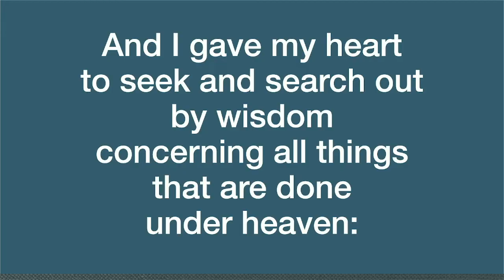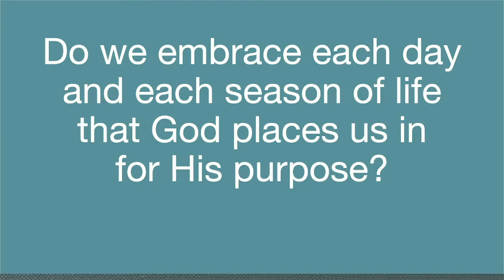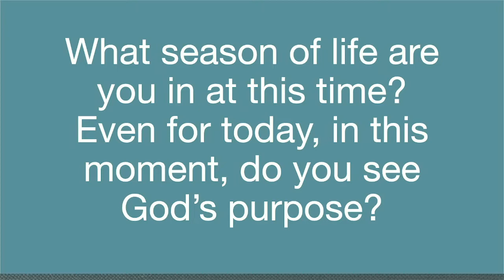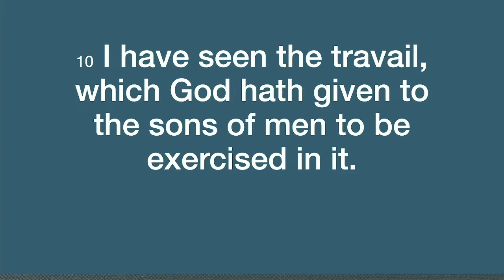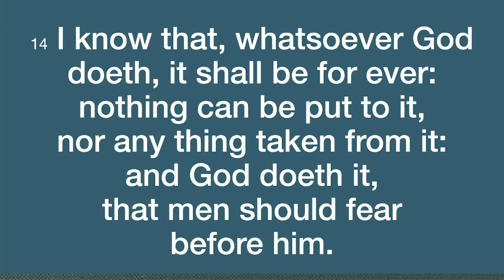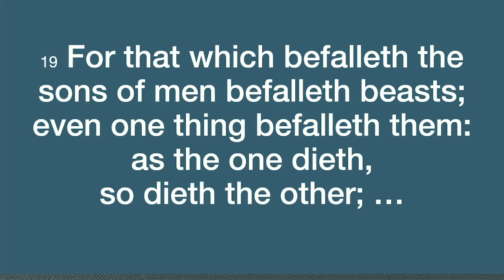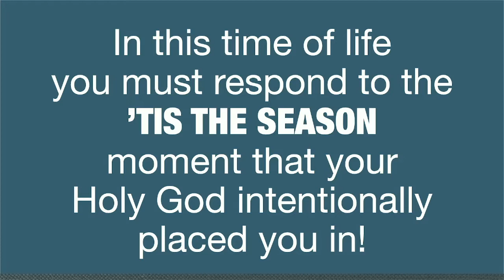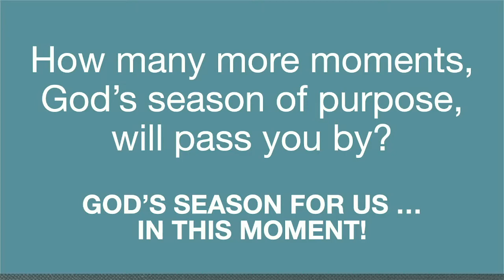Tis the Season